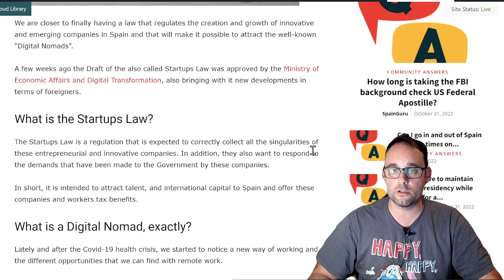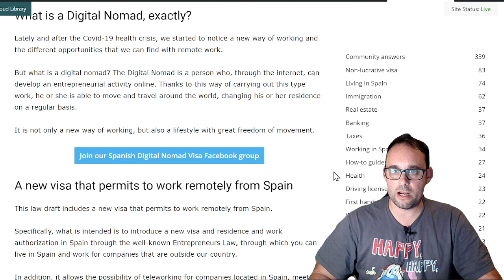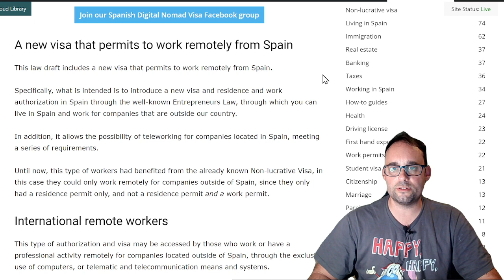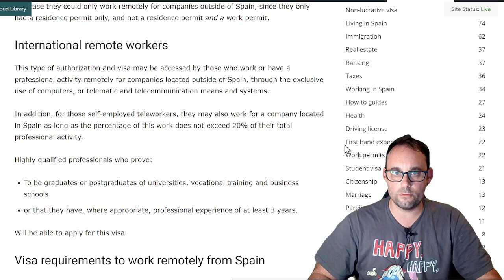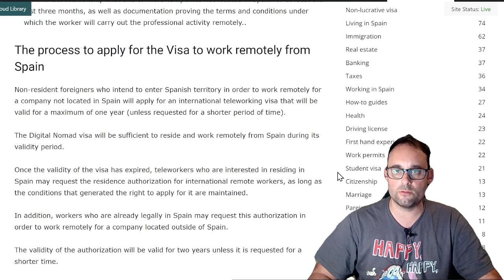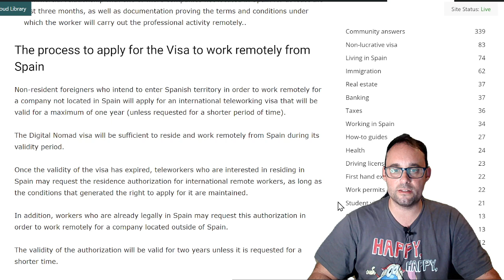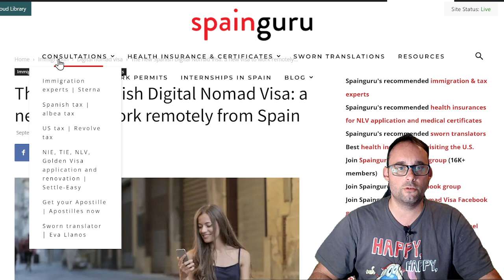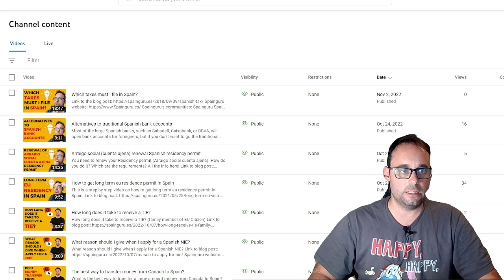The new Spanish Digital Nomad Visa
We are closer to finally having a law that regulates the creation and growth of innovative and emerging companies in Spain and that will make it possible to attract the well-known “Digital Nomads”.

❇️✳️ Spainguru's communities ✳️❇️

❇️✳️ About Spainguru ✳️❇️